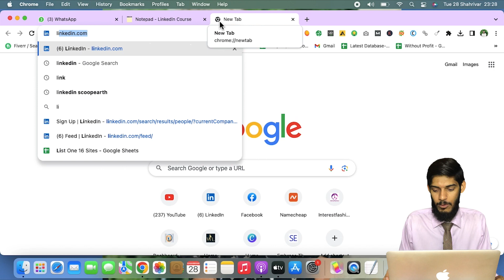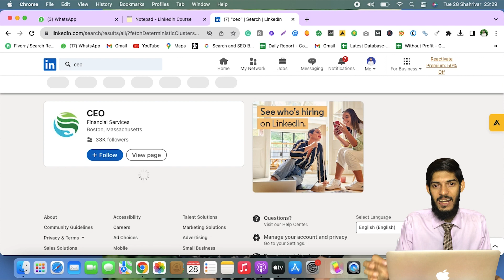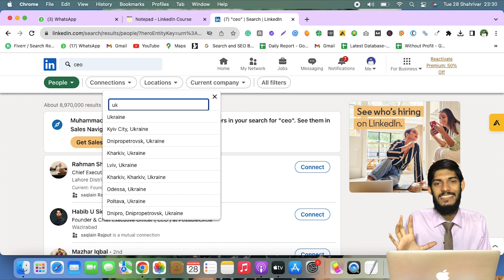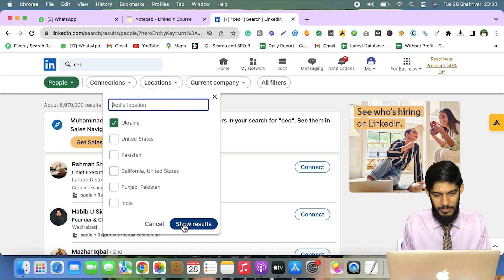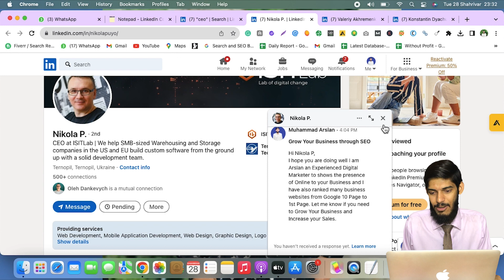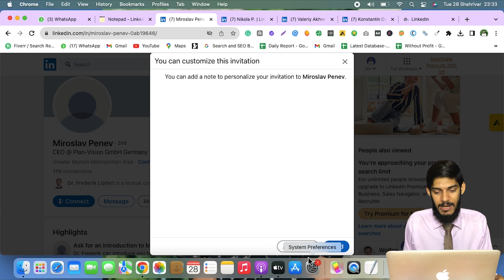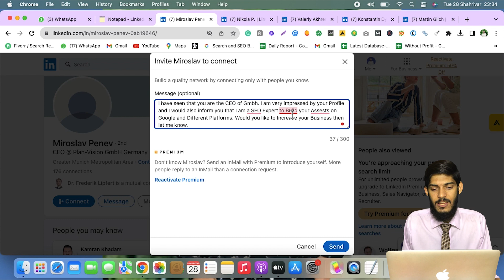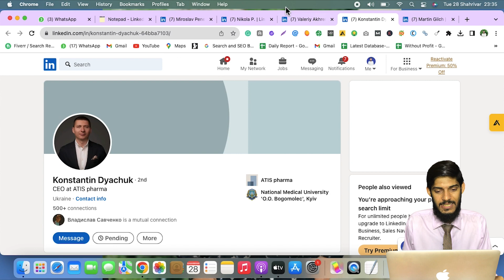Pro Tips for Client Hunting on LinkedIn || Lec 10 || Muhammad Arslan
Pro Tips for Client Hunting on LinkedIn
In this video we will find Clients through pro tips.